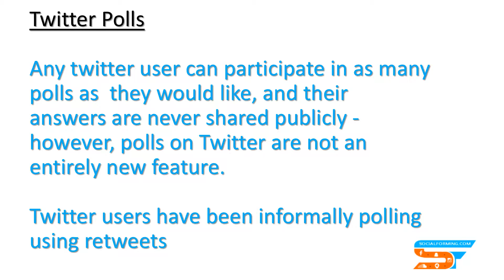Buy Twitter Poll Votes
: If no-one is taking any part in your Twitter polls then you can easily increase poll votes now. Buy Twitter Poll Votes from #1 trusted firm to increase votes count and make your poll viral and popular.